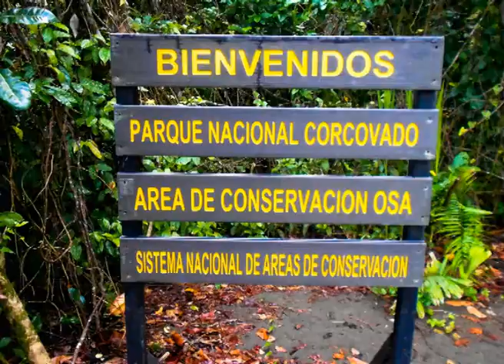Parc National Corcovado - Tout Costa Rica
L'équipe ToutCostaRica a préparé, pour vous, une vidéo de découverte du fameux Parc national du Corcovado (pour plus d'informations sur ce parc rendez vous sur notre forum . Une randonné superbe pour les amoureux de la nature

Pour plus d'informations sur le Parc national du Corcovado retrouvez nous

Posez vos questions sur la visite du Costa Rica sur notre forum gratuit

Organiser votre voyage au Costa rica grâce au blog et au forum de ToutCostaRica et